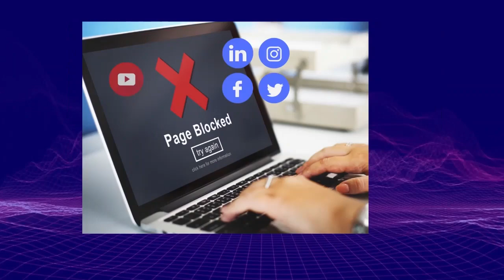9.25【 俄羅斯的危險時刻！】中方切割，聯合國調查，俄主教叫人不要怕，普京來到最危險時刻！主持: Johnny Fok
9.25【 俄羅斯的危險時刻！】中方切割，聯合國調查，俄主教叫人不要怕，普京來到最危險時刻！主持: Johnny Fok